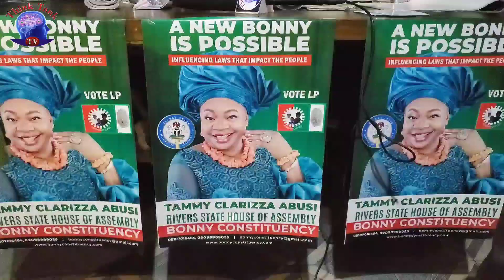Peter Obi's Assembly Candidate Gives Her Caucus Oath In Bonny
The labour Parties Assembly candidate in Bonny State Constituency surmoned her caucus members and gives them oat to ensure their commitment to service.

The event which took place in Bonny Island was witnessed by Think Tank TV who also went ahead to interview the House of Assembly Candidate on her plans and strategies for winning the big wigs who are up and against her party.

The Oat of office was pleasantly appreciated by her campaign council who expressed pleasure in the trust she finds in them.